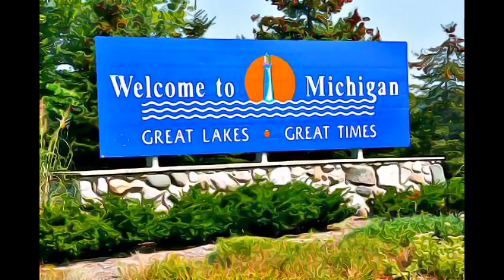Michigan (The Great Lakes State)